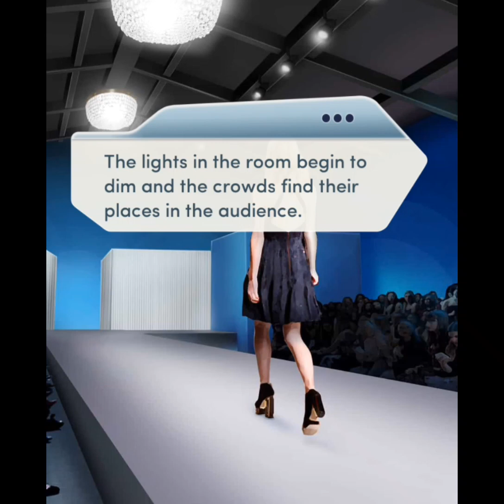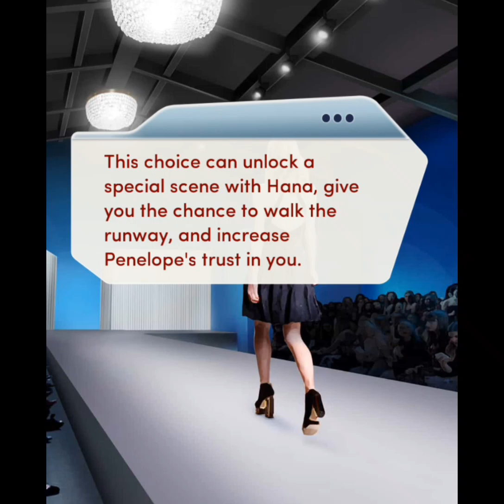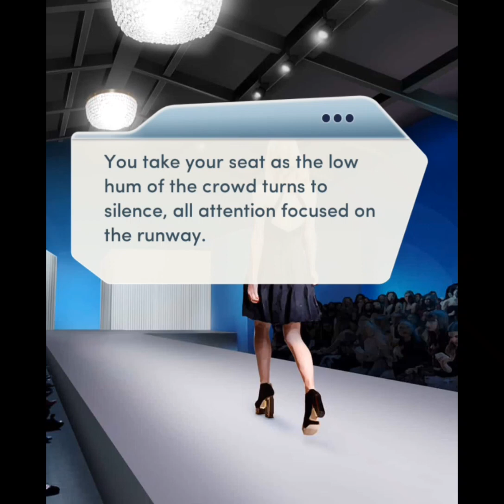FINALLY DEANNA FOUND THE CARD NUMBER ONE OF THE LADY'S KEEP THIS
nakita at nalaman na ni deanna kung sino nagmamay ari ng card number na ginamit sa pag set up sakanya..di siya  makapaniwala na isa sa mga tinuturing niyang kaibigan ang nag mamay ari nito.